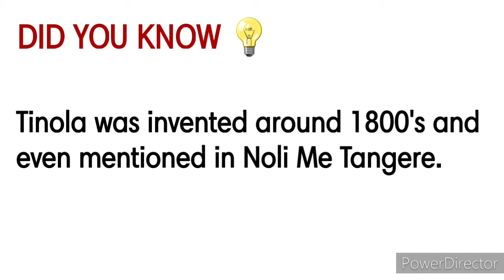Tinolang Manok (Filipino Dish) | Capriz Mae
My version of Tinola. Plus malunggay good for breastfeeding moms out there. And of course, your kids will love this also.